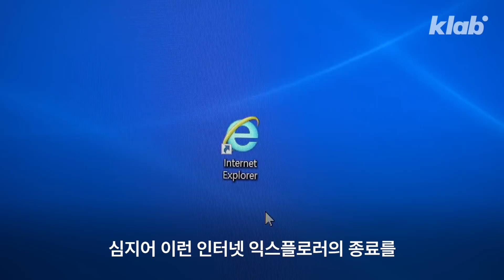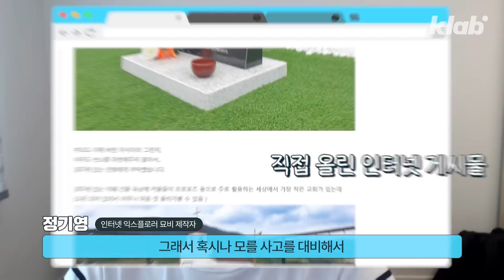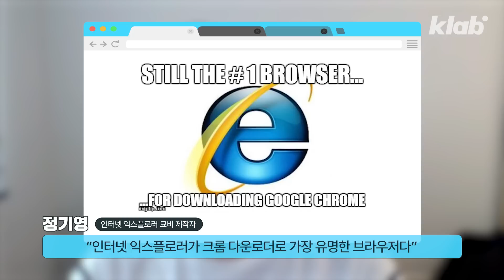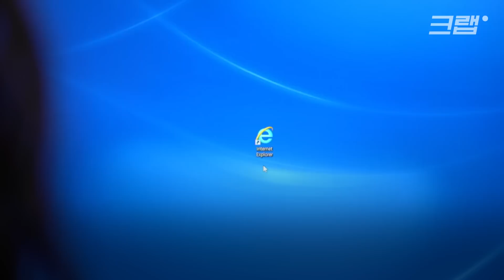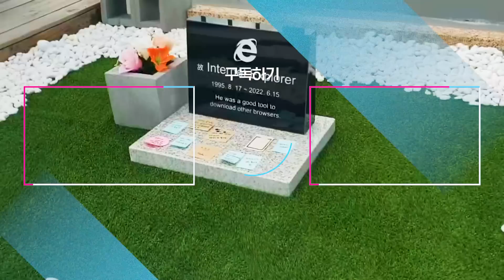익스플로러 묘비 만들어 CNN까지 진출한 한국인 개발자?｜크랩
※ 인터뷰이 이름을 수정해 재업로드합니다 ※

지난 15일 마이크로소프트사가 인터넷 익스플로러에 대한 지원을 종료했습니다. 오랫동안 우리의 인터넷 활동을 책임졌던 인터넷 익스플로러는 역사 속으로 사라지게 됐는데요. 그런데 인터넷 익스플로러의 종료를 기리기 위해 묘비를 세운 사람이 등장했습니다. 바로 그 주인공은 바로 소프트웨어 개발자인 한국인 정기영 씨입니다. CNN과 로이터도 주목한 ‘월드 와이드 조커’ 정기영 씨를 크랩이 만나보았습니다.